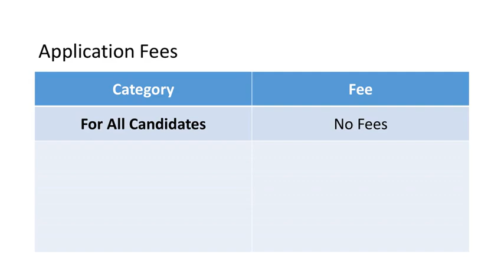NIA Data Entry Operator Recruitment 2020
National Investigating Agency (NIA) has published a recruitment notification (E-78/002/Dep-DEO/NIA/2019+/8331) on 03/08/2020. The notification is for recruitment of Data Entry Operator. Here you will get the complete information about NIA Data Entry Operator Recruitment online application form 2020. You will get here complete detail about NIA Data Entry Operator application procedure, important dates, application fees, age limit, qualification, number of vacancies, pay scale and important links. If you have any doubt regarding NIA Data Entry Operator recruitment online application form procedure you can ask us via comment form given below.